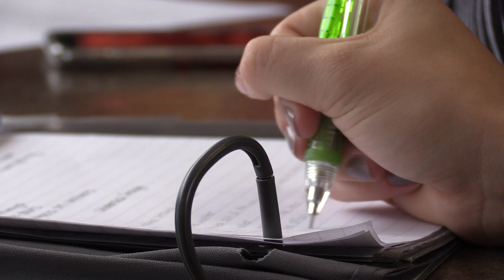Designathon Fall 2018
The Marymount community came together for the 2018 Play by Design-athon to promote Universal Design, or Design for All, a movement to ensure that designers consider the needs of everyone when they create products, services, technologies, and buildings.